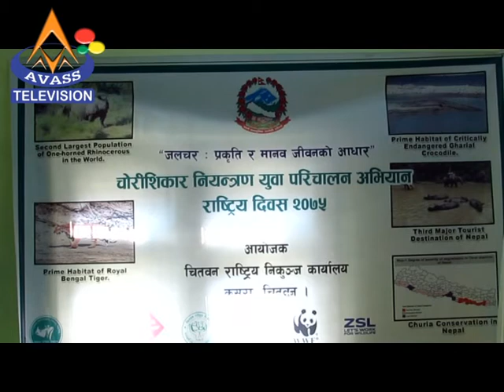Chori Sikari Niyantran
AVASS NEWS 9
Anchor: Shanta Adhikari
Reporter : Aanand Pokharel
Compiled by: Komal Chandra Bhagat
Green Line Media Pvt. Ltd.
Bharatpur-9 Aastha Chowk Bihani Tole Chitwan